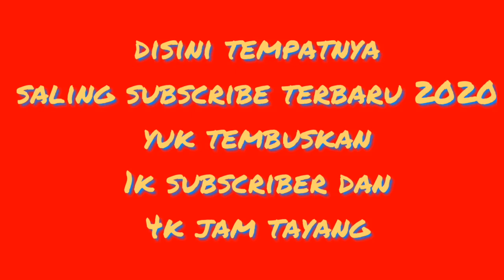saling suscribe terbaru 2020